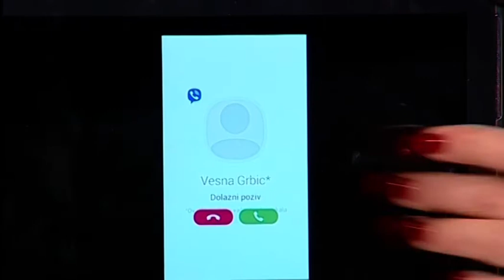Počeo sa radom portal „Ostani kod kuće” za pomoć najstarijima, donacije i volontiranje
Grad Beograd pustio u rad portal beogradskih opštinskih kriznih štabova „Ostani kod kuće”, najavio zamenik gradonačelnika Beograda Goran Vesić gostujući u jutarnjem programu Studija B.